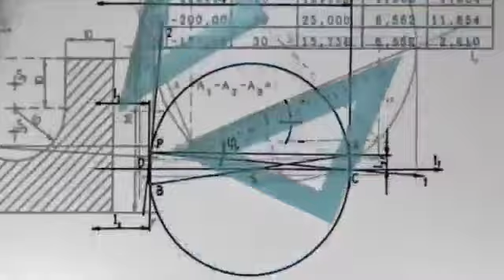10,+2പരീക്ഷ മാറ്റം പ്രഖ്യാപിച്ചു. പ്രതീക്ഷ വേണോ? sslc exam question new pattern plus two exam questi